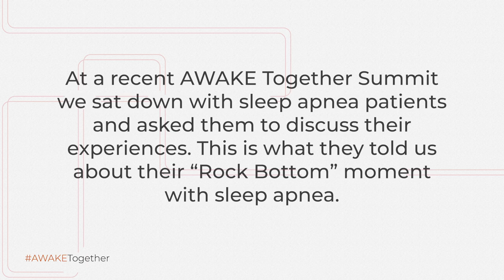Stories from the Summit: Rock Bottom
At a recent AWAKE Together Summit
we sat down with sleep apnea patients and asked them to discuss their experiences. This is what they told us about their “Rock Bottom” moment with sleep apnea.

These interviews were recorded at the AWAKE Together Summit, in San Francisco, California. On September 19th, 2019.